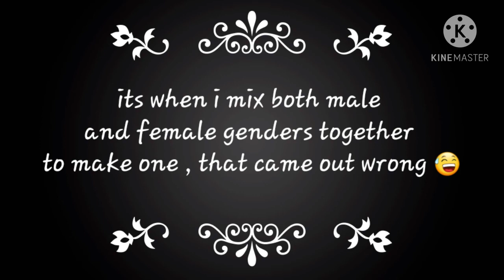for IT'S ASH (no its not the surpirse that thin might be going live idk)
note that one of the pupils of the eye is turned around not sure u see dat oops heheeheh😅
also the song is : Hands Clap
but u already know dat this ones a bit of an oldey